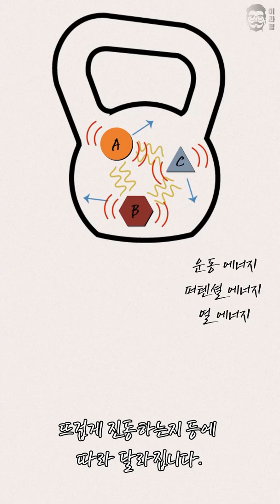질량 보존의 법칙은 맞을까요? 끓는 물은 더 무겁습니다만...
질량보존의법칙 E=mc²#에너지보존
물을 끓이면 더 무거워 집니다.
움직이는 태엽시계는 더 무겁습니다.
질량은 우리가 생각하는 것과는 조금 다르죠!

00:00 처음으로